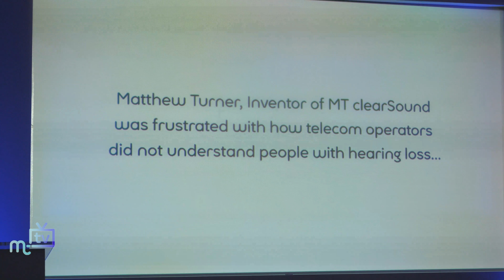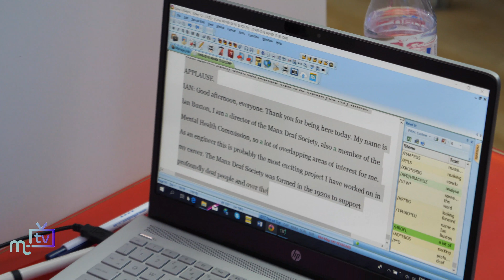MT clearSound launched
A world first service for the hard of hearing has been launched in the Isle of Man. We talk to the inventor and someone who has already made use of the technology.